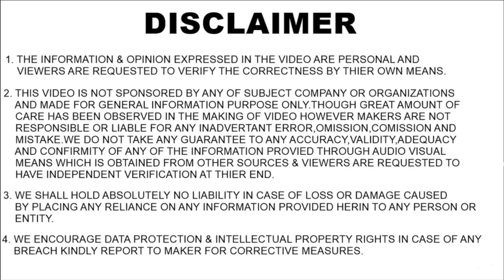ARAI Electric Scooter Crash Test हुआ शुरू ! Electric Scooters में भी मिलेगी 5 Star Safety Rating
ARAI has started an electric scooter crash test program. Where company will test electric scooters in different different situations and conditions to check their safety and durability. Especially battery safety against fire. ARAI Electric Scooter Crash Test, Electric Scooter Safety Test, Electric Scooter Safety Rating, ARAI Crash Test Rating, ARAI Electric Scooter Crash Test Rating, Electric Scooter Safety Features, Electric Scooter Crash Test, What Is The Criteria Of ARAI Electric Scooter Crash Test?, Will Electric Scooter Crash Test change Anything?, Is Electric Scooter Crash Test Program Helpful?, Electric Scooter Crash Test Program, How ARAI Rate Electric Scooters Safety During Crash Test?,

Auto News, Auto News India, Auto News Hindi, Electric Scooter News India, Electric Scooter News Hindi, Motorcar Gyan,